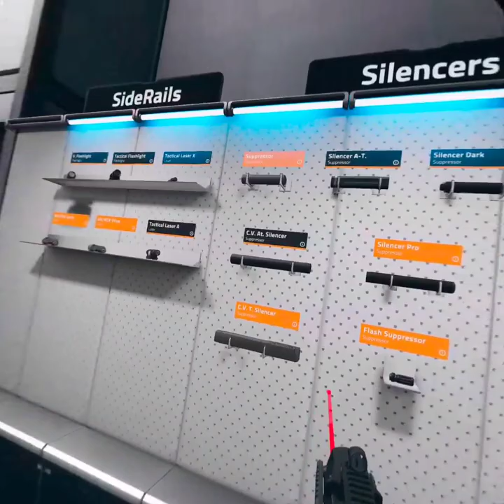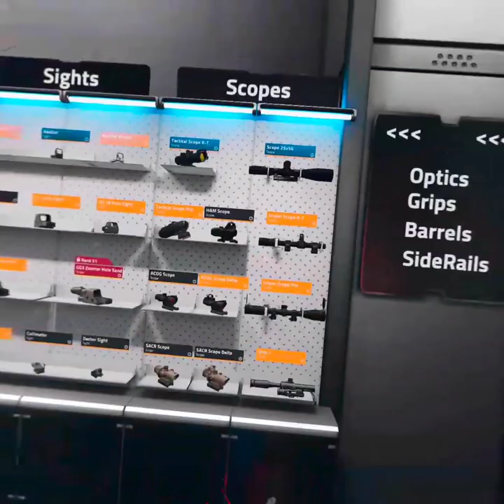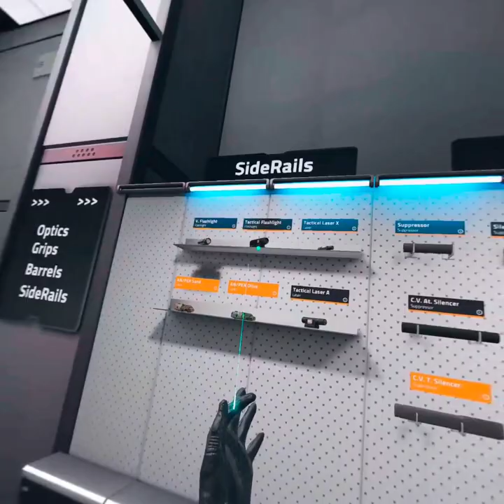I made custom guns in zero caliber vr | PC | Oculus quest